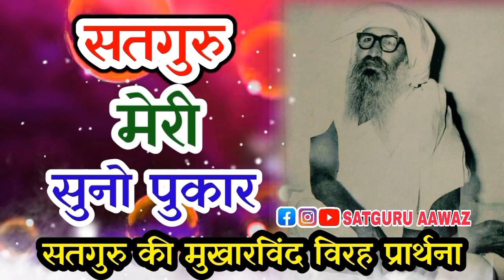!! सतगुरु की पुकार !! sataguru kee pukaar !! !!वामी जी के मुखारविंद से !!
Tags & Keywords:-
jaigurudev_ashram_mathura jaigurudev mathura baba jaigurudev ashram mathura